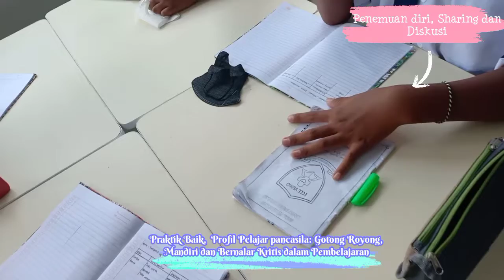Penerapan Profil Pelajar Pancasila: Gotong royong, Mandiri dan Bernalar Kritis dalam pembelajaran